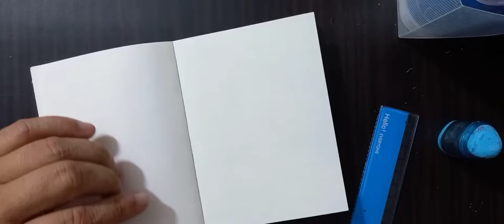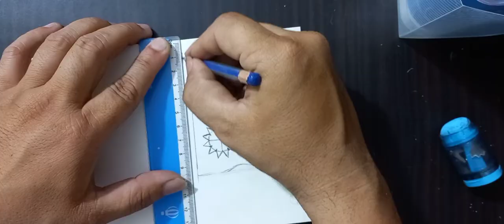how to draw nepal's national flag||pencil colours || drawing for all || thapa art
Thapa Art youtube channel is all about to focus on all kind of drwaing skills and techniques which can be the huge knowledge for the people specially for kids all over the world. It will drive people to have fun and education so far.thapa art#
Thapa Art
how to draw nepal's national flag